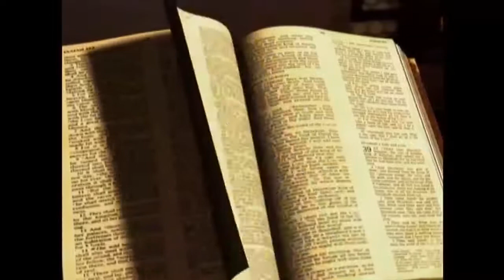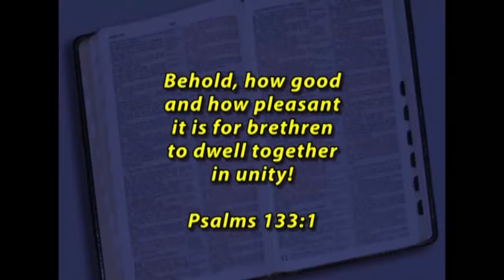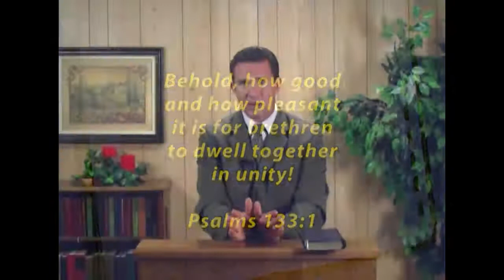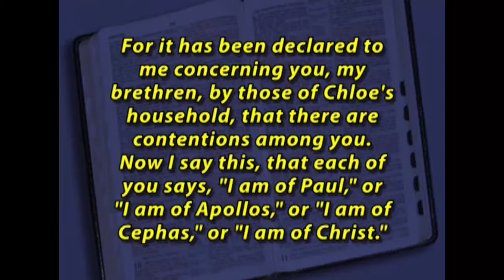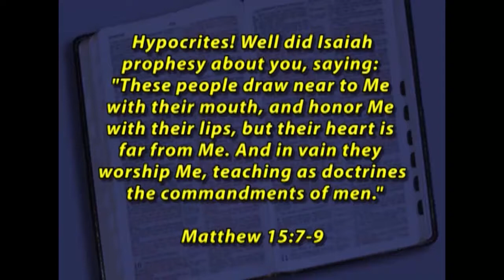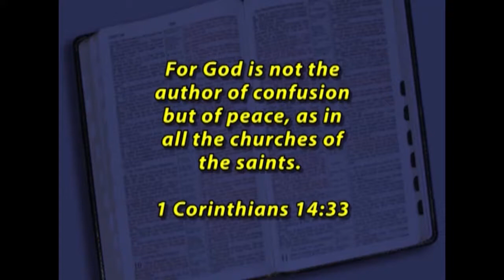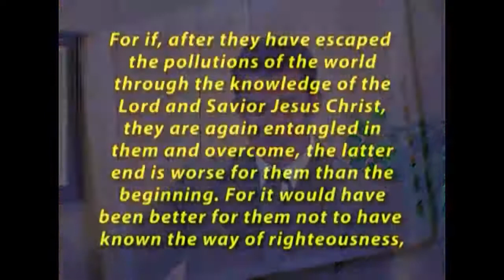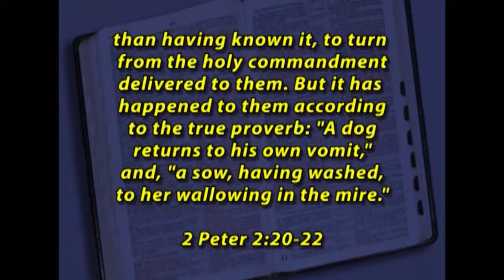Out of Denominationalism - Soul Saving Lessons - The Gospel of Christ - SSL 7